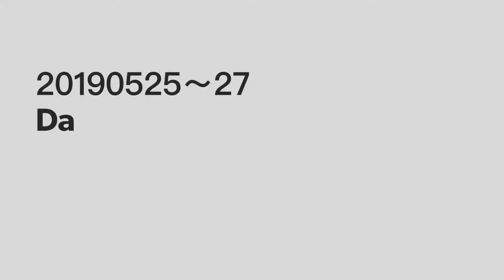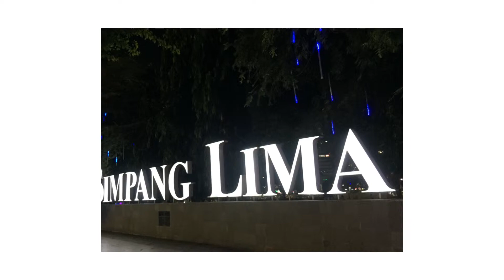20190526 1 三保宮 Simpang Lima